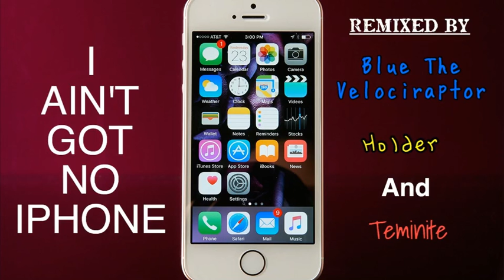{Dubstep} PARRY GRIPP - I AIN'T GOT NO IPHONE (BTV x HOLDER x TEMINITE REMIX)